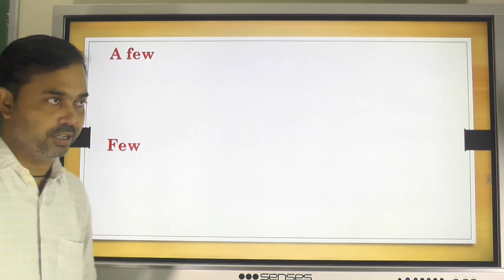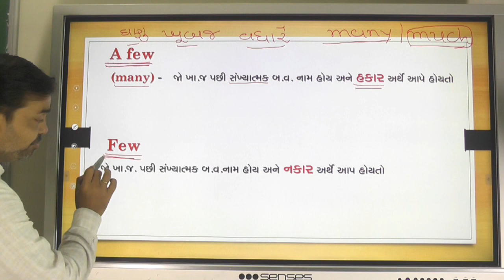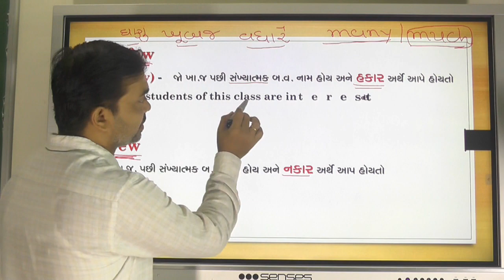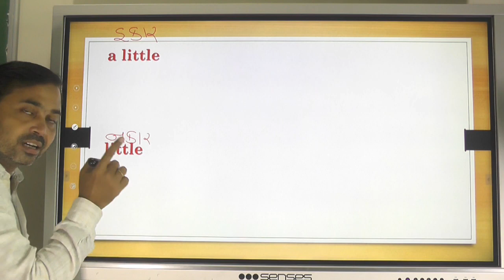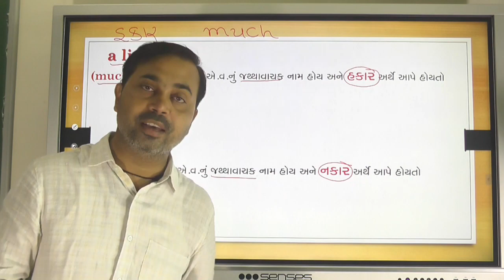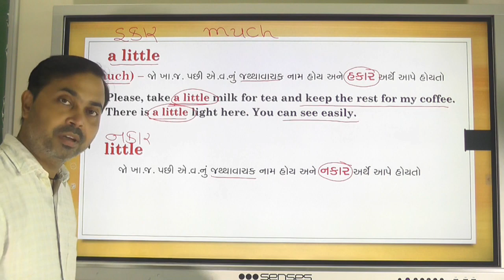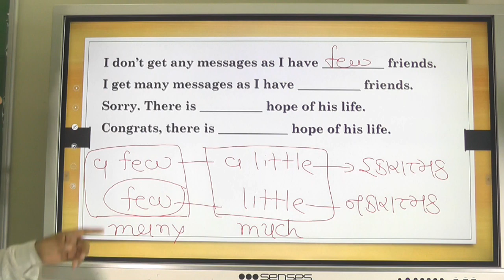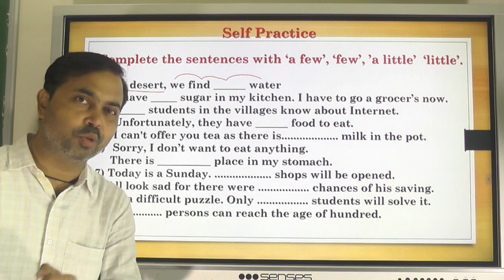Indefinite Pronouns (Part-2)